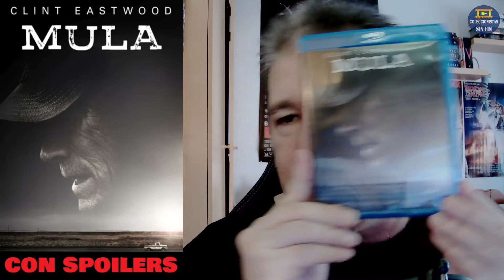ESPECIAL CLINT 31 - REVIEW CON SPOILERS - MULA (2018)